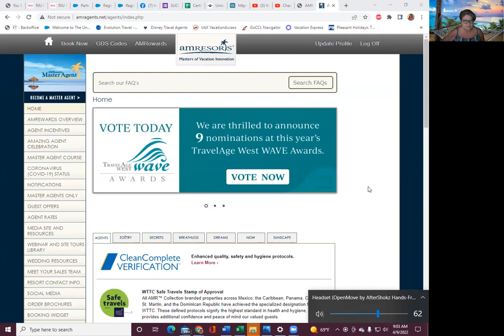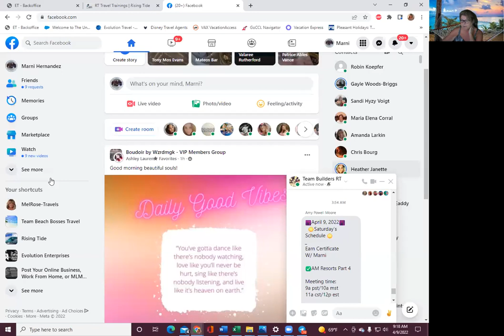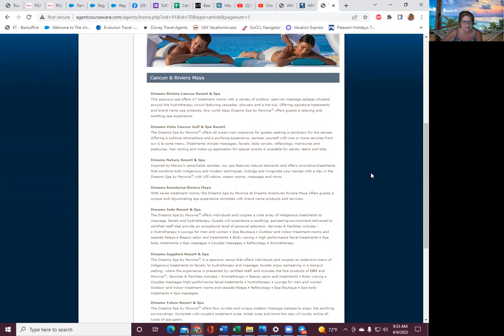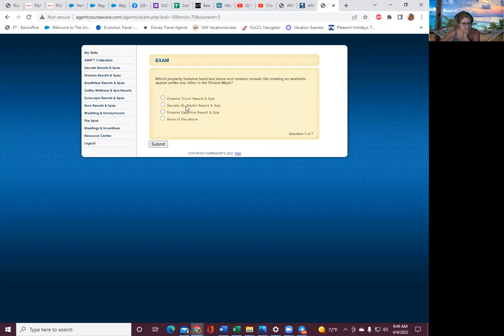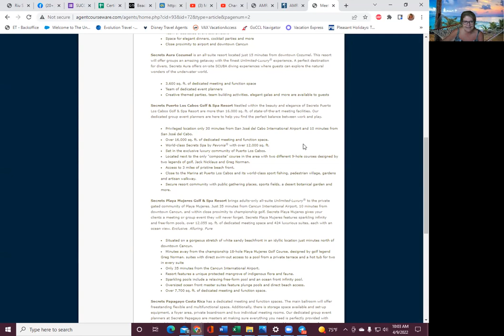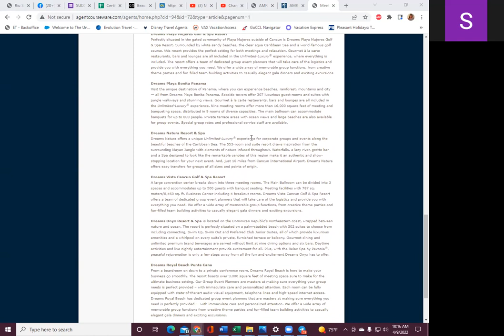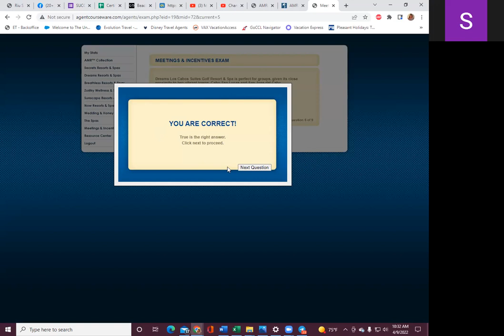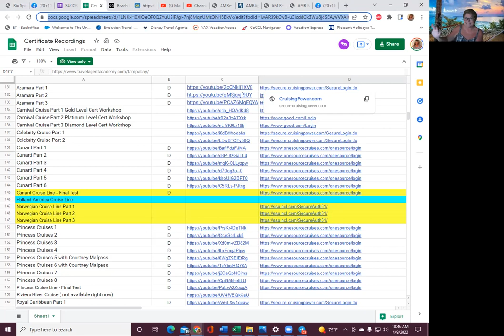AM Resorts Part 4 Certificate Workshop